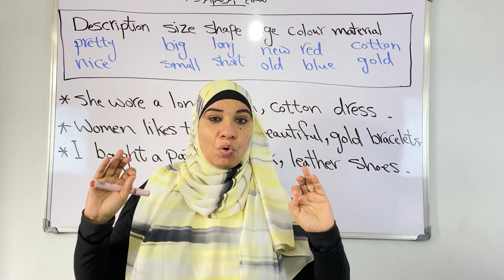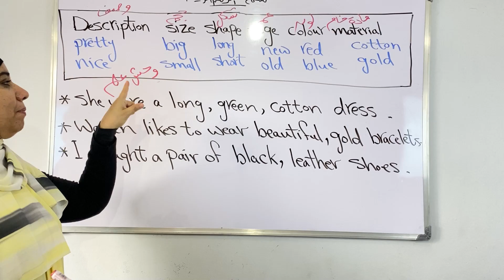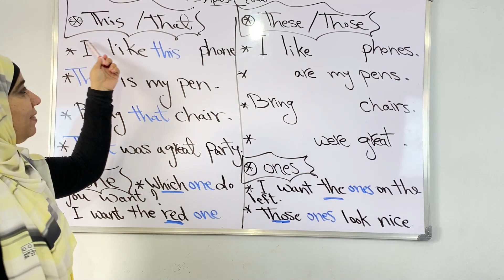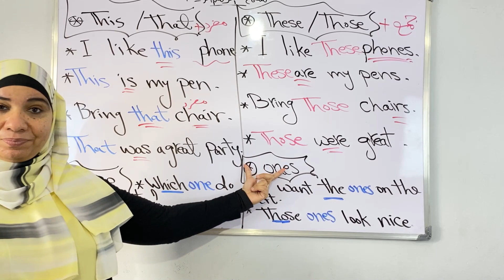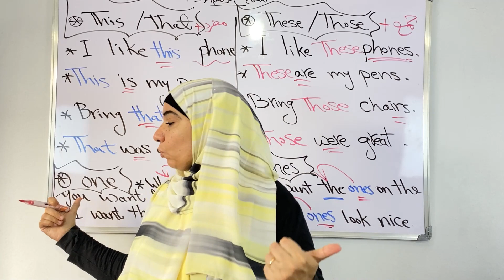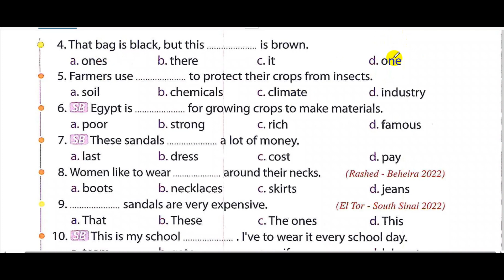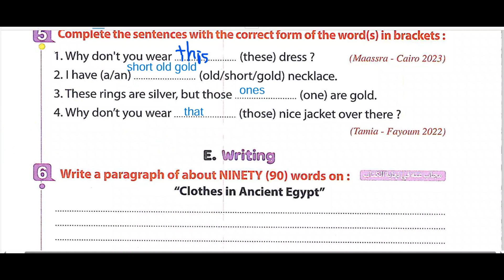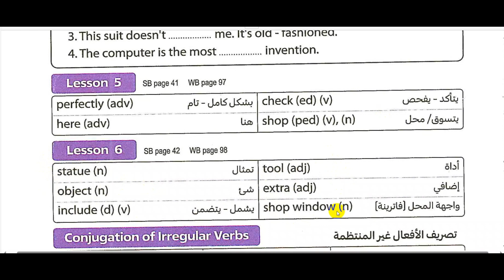شرح unit10 ثانية اعدادي كل جرامر الunit و الكلمات و اسئلة علي الunit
شرح منهج الترم الثاني إنجليزي ثانية إعدادي
 شرح  كل جرامرunit 10
ترتيب الصفات
That - This - These - Those
 one - ones
و الكلمات و حل اسئلة شاملة علي الجرامر
لينك صفحة الفيس بوك 👇
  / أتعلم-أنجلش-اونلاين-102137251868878